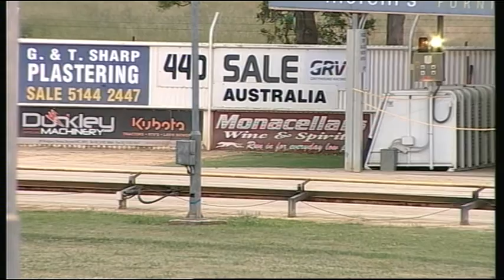SLE SUN 22 NOV 15 R4